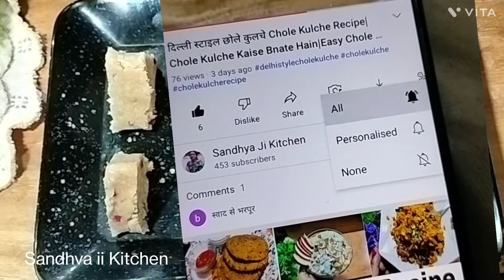10 मिनट में बनाएं बिना गैस जलाएं अनोखी बर्फी Barfi Recipe| Mithai Kaise Bnate Hain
चूरमा लड्डू न चीनी न चाशनी न बेसन न सूजी न आटा Easy Ladoo Recipe Churma Ladoo Recipe

बिना लहसुन प्याज के बनाये टेस्टी छोले चावल |Chhole Chawal Ki Recipe Delhi style chhole Chawal

मुंबई स्टाइल वड़ा पाव Vada Pav Recipe Vada Pav Kaise Bnate Hain Vada Pav With Dry Garlic Chutney

वेज दम बिरयानी बनाने का सबसे आसान तारिका Veg Biryani Recipe Dum Biryani How to Make a Biryani

लौकी की इतनी हेल्दी और नई रेसिपी आप देखते ही बनाएंगे Sabut Moong Ki Barfi Lauki ki Barfi Recipe

Banda Ki Sabji Bangali Arbi Masala Recipe Arbi ki sabji Ki Recipe Banda Ki Sabji Kaise Bnate hai